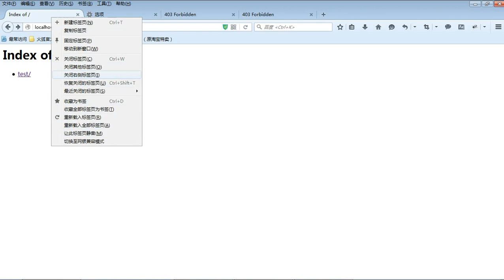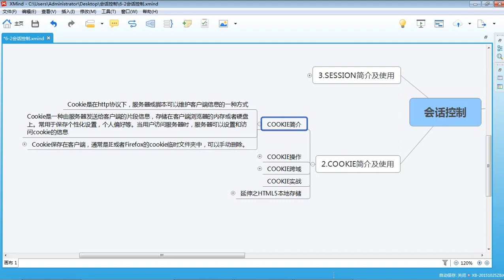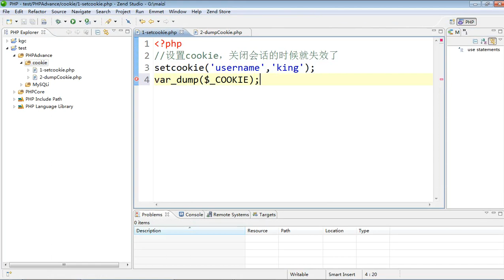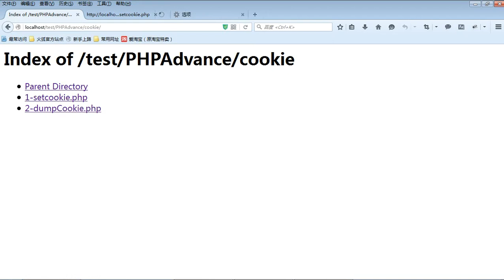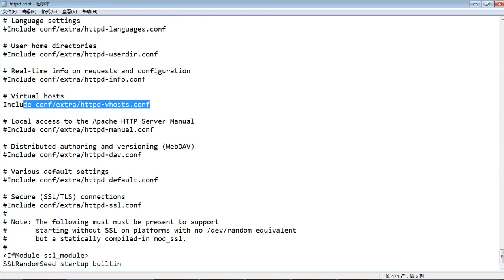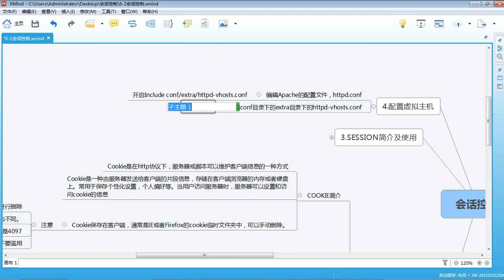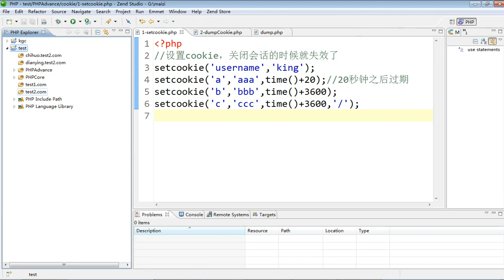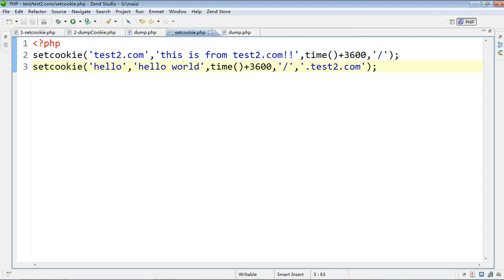会话控制 1 1 会话控制简介